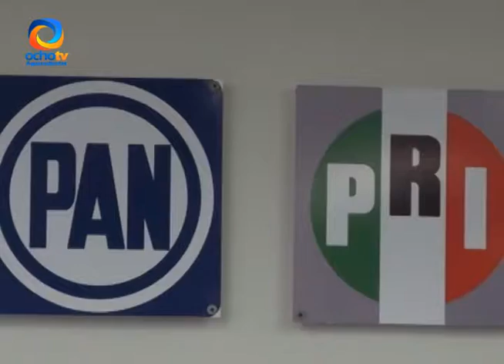INE HABLÓ DE SEGURIDAD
Acuerda el INE operativos de seguridad con la Secretaría de Seguridad Pública.

Reportero: Jesús Peralta
Camarógrafo: Juan Gutierrez